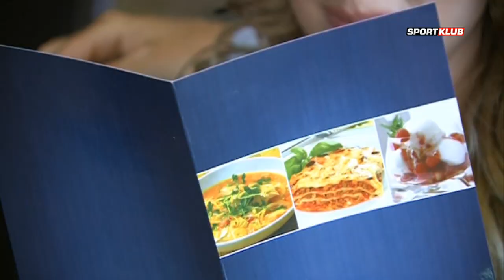A Kökény házaspár tudja a boldogság receptjét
A frissen nősült olimpiai bajnok, Kökény Roland feleségével, Szalai Viviennel sülve-főve együtt van, és a legtöbbször a konyhában, így nem csoda, hogy tudják, mi a boldogság receptje! Főzés közben beszélgetett velük Szabados Ági, és elárulták, a családalapítás sincsen már olyan messze!